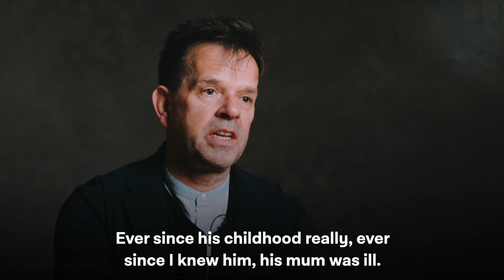Keir Starmer's university friend John on why Keir entered politics